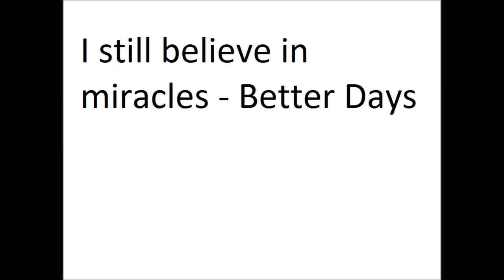i still believe in miracles better days